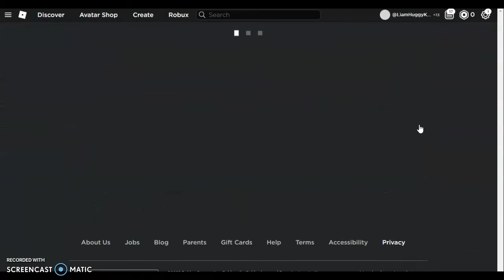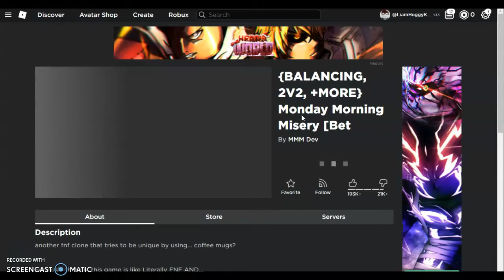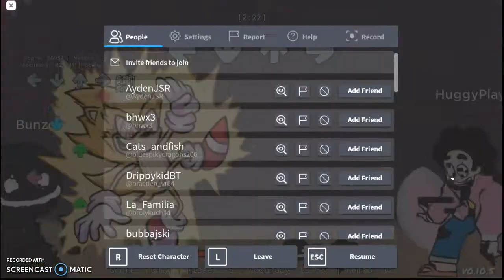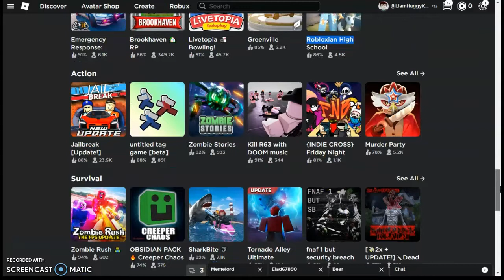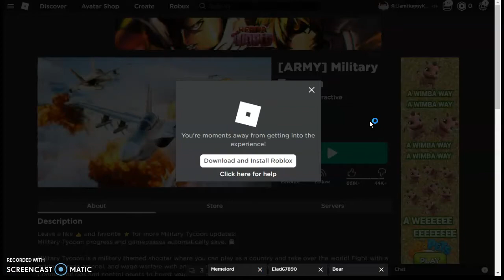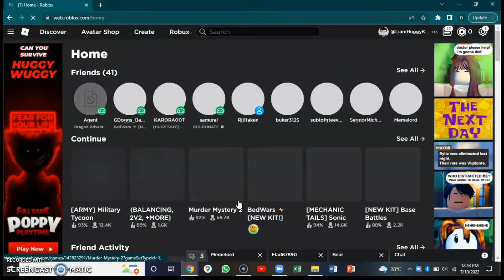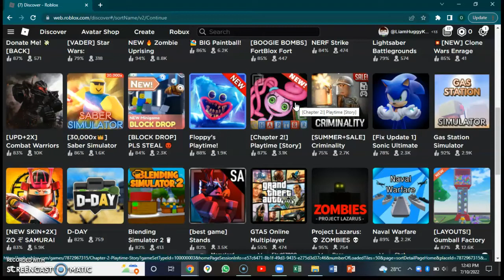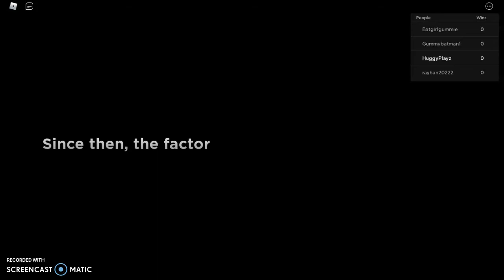Playing Roblox Games!!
Today we are going to be playing Roblox Games!!! I stopped the video without conclusion because My computer ran out of battery, Sorry Guys.